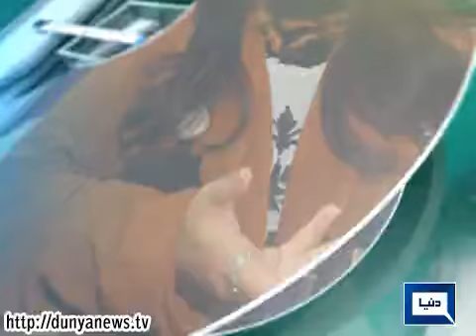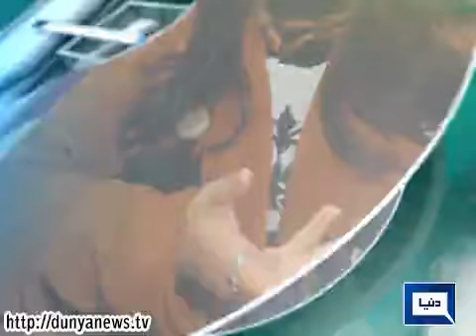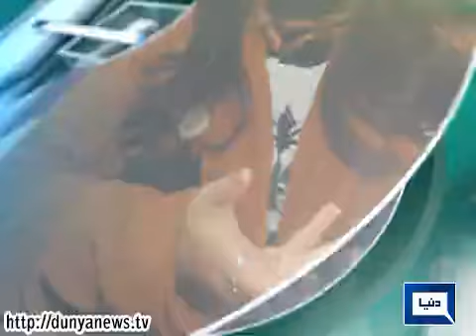Dunya News - Hasb-e-Haal - 25-01-2015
Dunya News Youtube channel is managed by Walnut Media.